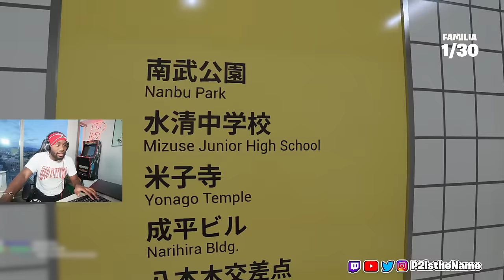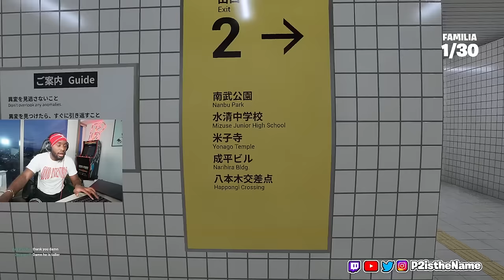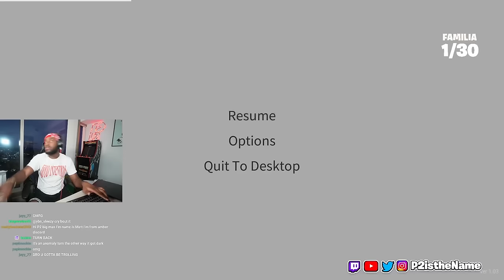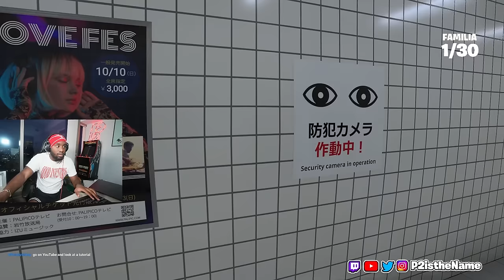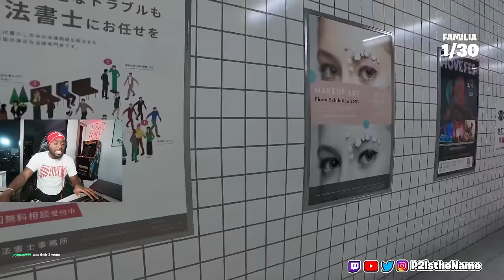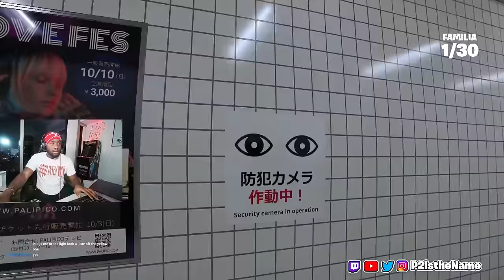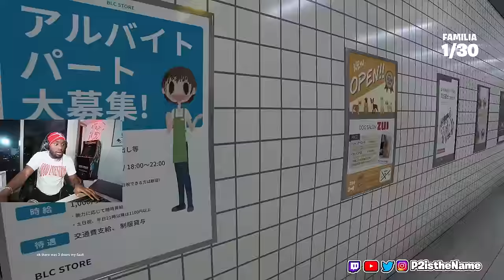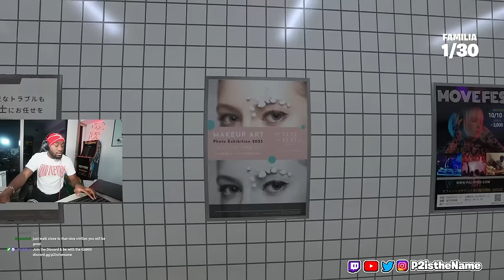I ESCAPED The SCARIEST Subway Station EXIT 8..